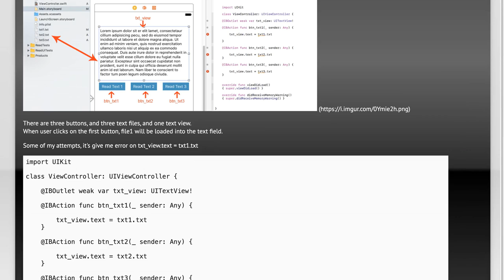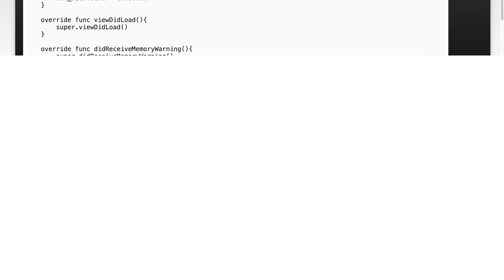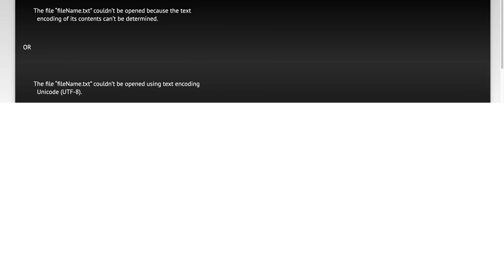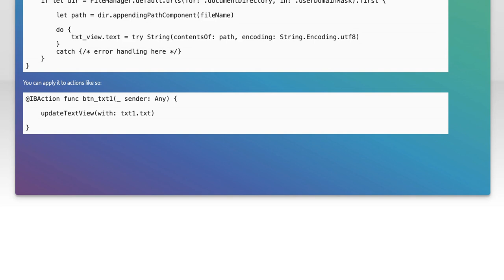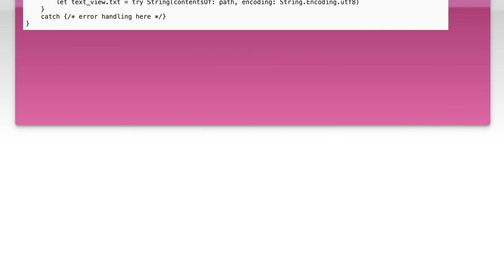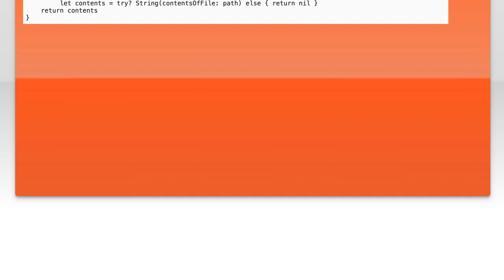How to Load Text from a File into UITextView in Swift 3: A Step-by-Step Guide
In this video, we’ll explore the process of loading text from a file into a UITextView using Swift 3. Whether you're building a simple note-taking app or a more complex project, understanding how to manage and display text efficiently is crucial. Join us as we break down the steps in a clear and concise manner, making it easy for you to implement this functionality in your own applications.

Today's Topic: How to Load Text from a File into UITextView in Swift 3: A Step-by-Step Guide

Related to: howtoloadtext, loadtextfromfile, uitextview, swift3, step-by-stepguide,